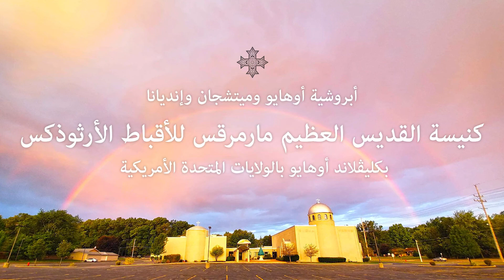من هو الإنسان المسيحي ١٩٩٨ | الجزء ٩ : وصية لا تزني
سلسلة عن "من هو الإنسان المسيحي" للقمص ميخائيل إدوارد ميخائيل
راعي كنيسة مامرقس بكليڤلاند أوهايو بالولايات المتحدة الأمريكية